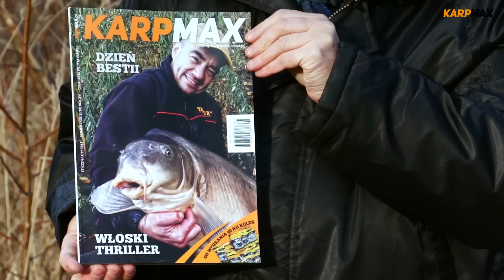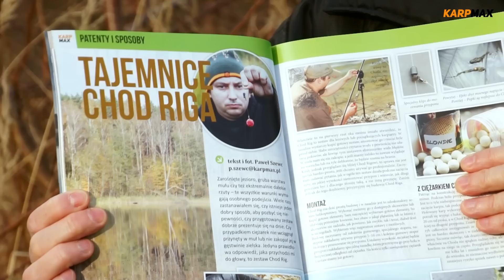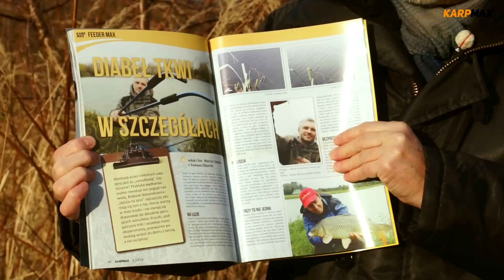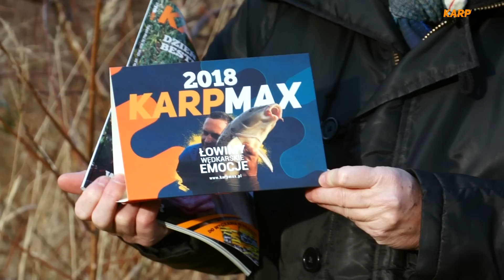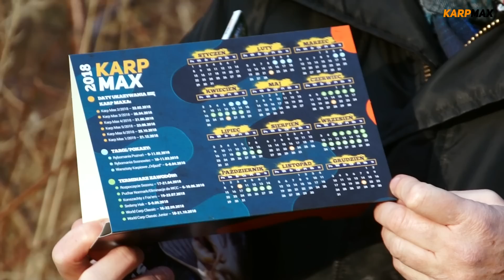Magazyn Karp Max 1/2018 - skrót zawartości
W sprzedaży jest już najnowsze, styczniowe wydanie dwumiesięcznika łowców karpi "Karp Max'. Przygotowaliśmy dla Was skrót zawartości.

▶️Karp Max” jest pierwszym w Polsce specjalistycznym czasopismem poświęconym wędkarstwu karpiowemu, ukazującym się nieprzerwanie od 2003 roku. Wydawany jest co dwa miesiące w objętości 140 stron, na kredowym papierze, z lakierowaną okładką. Założycielem czasopisma i jego redaktorem naczelnym jest Przemysław Mroczek.